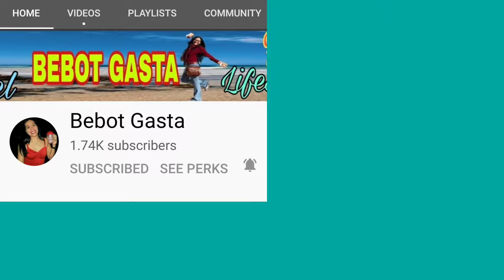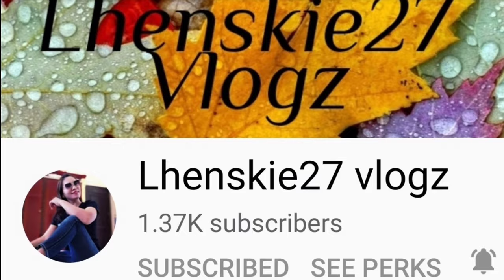Saint John Feast Day | Spanish Festival And Traditional | Barcelonita Beach | Eve Emil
St.John's Feast day falls on the 24th of June every year, but It's on St John's eve, every the 23rd of June that the celebrations take place. There are said to be three symbols of St. John. Fire, water and herbs. Fire symbolizes purity, Water symbolizes healing, Herbs symbolizes remedy and some claim that for the night of Saint John, their healing qualities are enhanced one hundred times over. Many of these rituals are obscure. Just a few short days after midsummer, it's a Spanish Festival celebrated on beaches all over the country that welcomes the summer ahead.